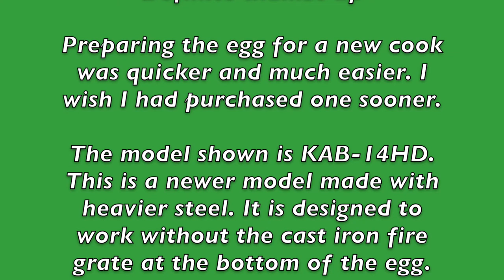Basic Egger Kick Ash Basket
The Basic Egger
Kick Ash Basket
Quick Review

Definite thumbs up

Preparing the egg for a new cook was quicker and much easier. I wish I had purchased one sooner.

The model shown is KAB-14HD. This is a newer model made with heavier steel. It is designed to work without the cast iron fire grate at the bottom of the egg.